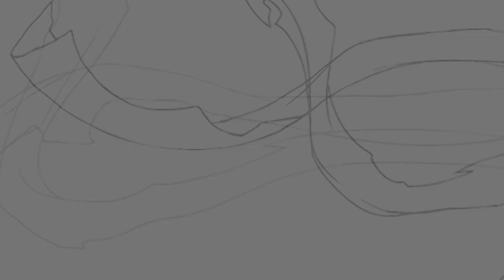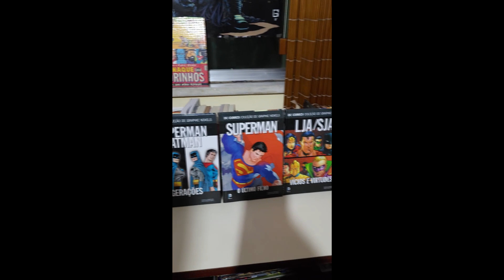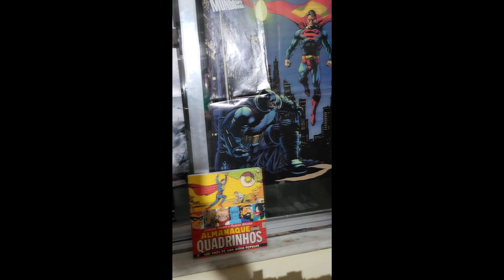Os 85 anos do Superman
César Lotufo (NuPeQ) fala dos 85 anos do Superman.